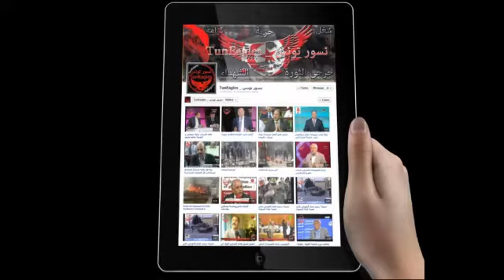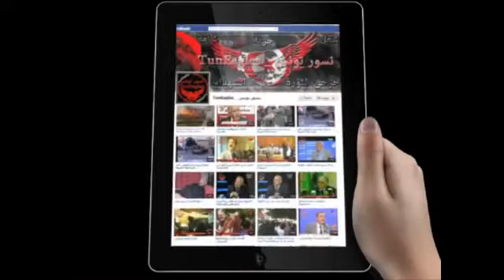عادل اللطيفي: ما تعيشه تونس هو إرهاب سلفي نهضاوي